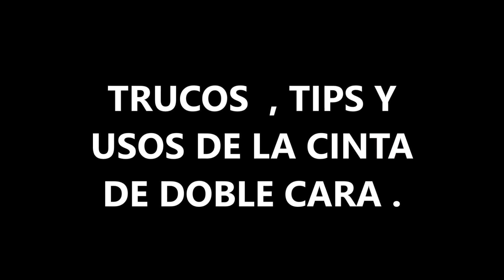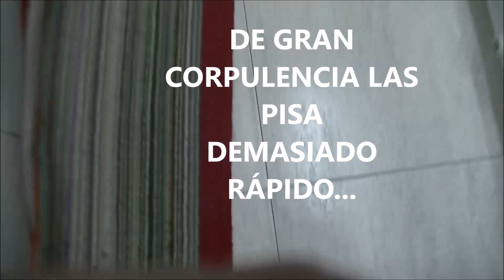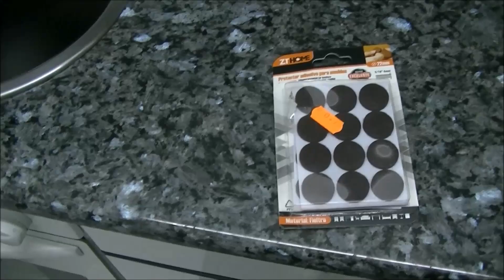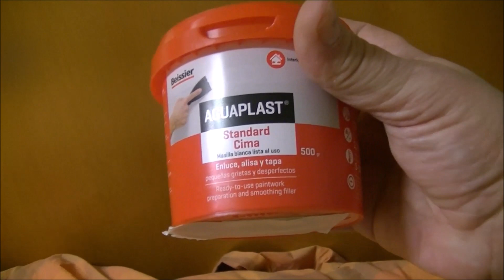CINTA DOBLE CARA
CINTA DE DOS CARAS , TRUCOS , TIPS, Y CONSEJOS DE USO .